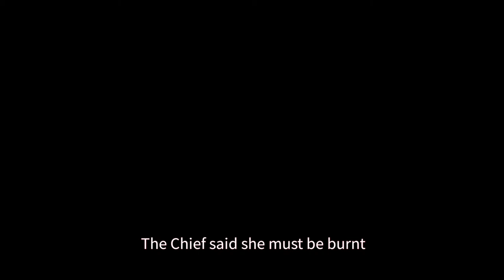Motti by Glaso SA (in Tshivenda)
All songs played in this video are produced by Sremm Led Studio E15 and performed by Glaso SA & Cash Brown SA, in order to search for them watch the credits at the end of this video